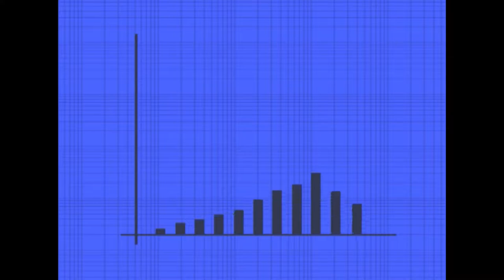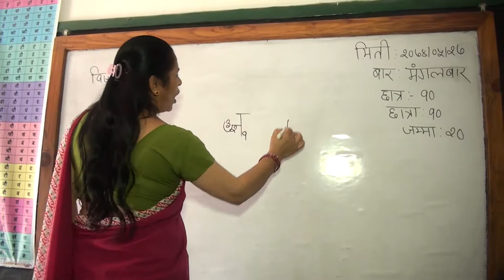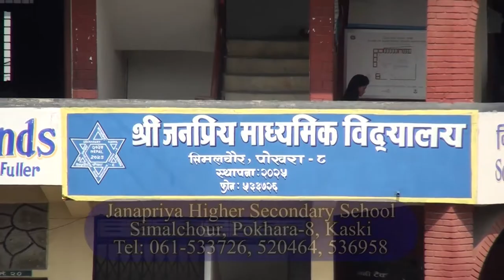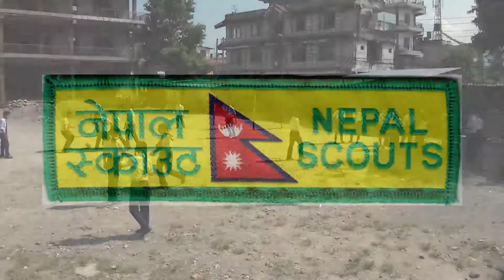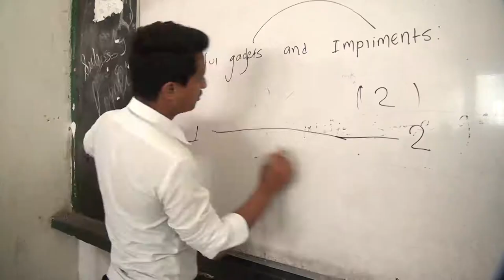Jana Priya School